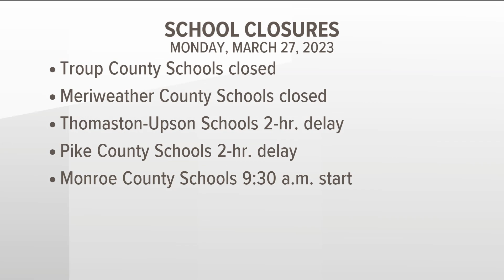A look at damage from storm in Meriwether County | Trees down, debris scattered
Strong storms and even a tornado left extensive damage across west Georgia over the weekend.

Many are now picking up the pieces of homes scattered and destroyed while multiple roads remain flooded.

The storms first started to make their way through the metro area Saturday night; however, the worst conditions wouldn't arrive until the next day.

Early Sunday morning, a tornado tore through Troup County near LaGrange, damaging dozens of buildings.

11Alive is Where Atlanta Speaks. We believe that news shouldn’t be a one-way conversation, but a dialogue with you. Join in, share your thoughts and connect with new perspectives.